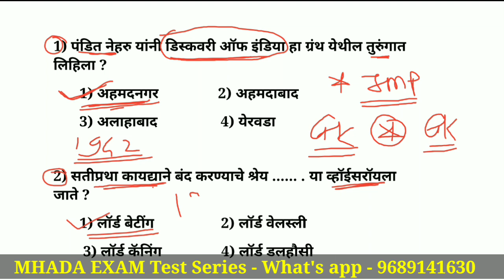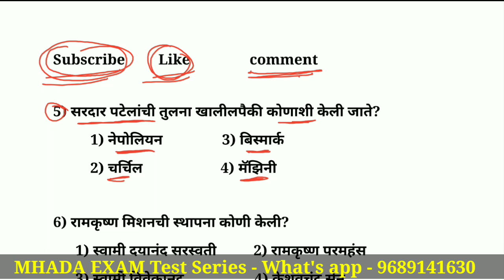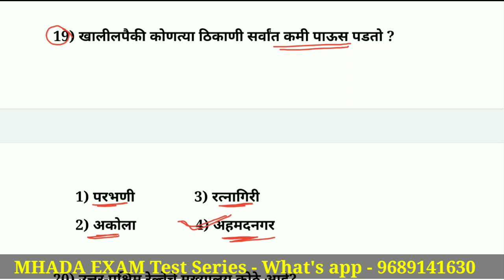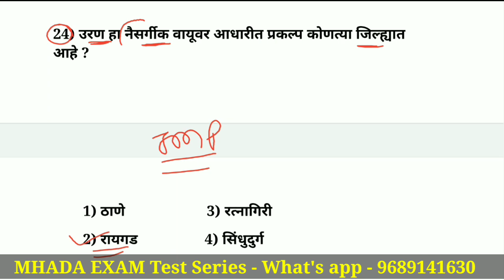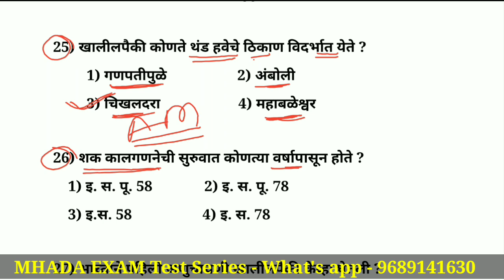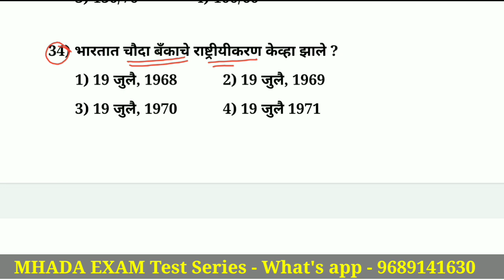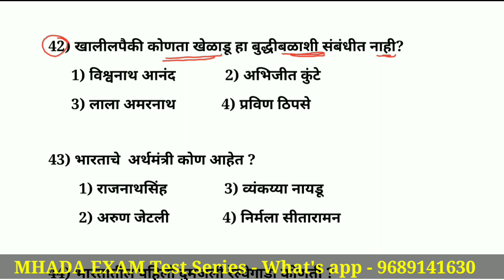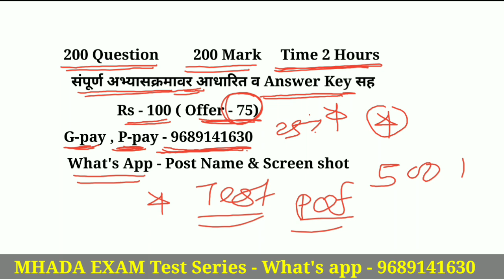MHADA EXAM Question Paper / MHADA Previous Year Question Paper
mhada exam syllabus
mhada exam question paper
mhada exam previous year question paper